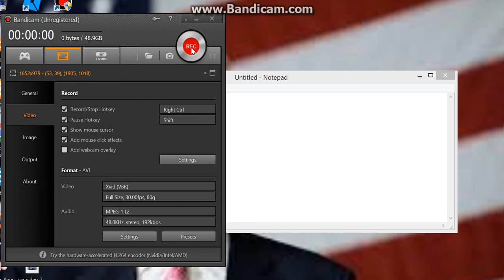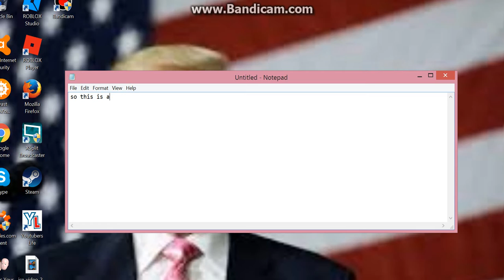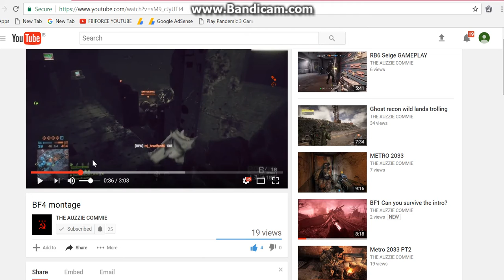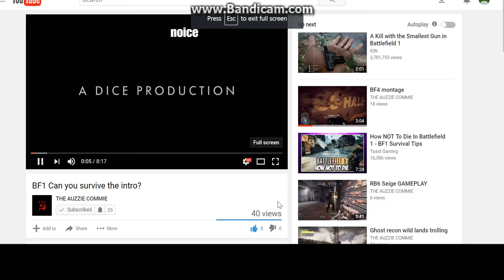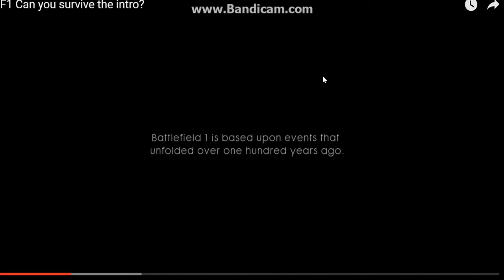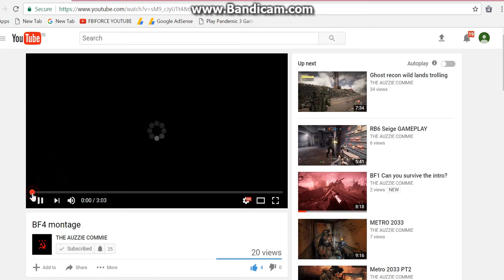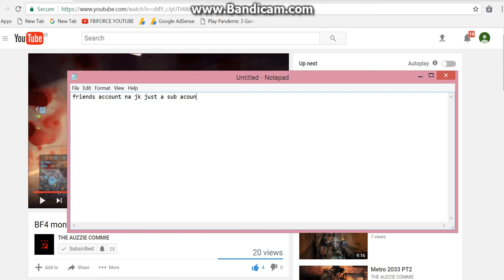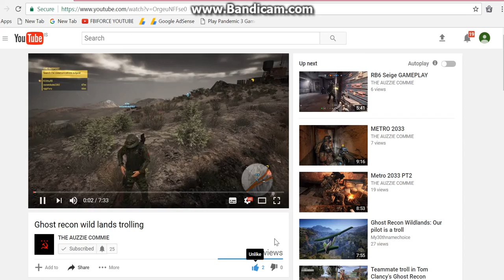Shoutout to my friend Auzzie COMME an awesome youtuber